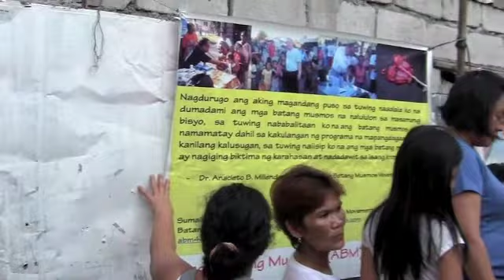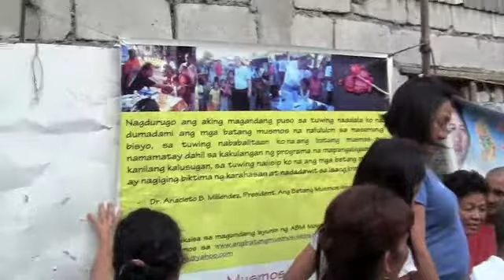Ang Batang Musmos Movement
Featured here is the outreach program in one of the Puroks in Brgy. Mayamot in Antipolo on June 29, 2011 participated in by Fil-Am children headed by Cyril David and Kathleen Anne Millendez (Part19). This is an educational presentation of the Beautiful Heart Foundation, Inc. ) and Ang Batang Musmos Movement